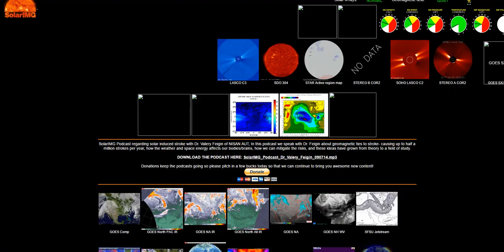Wild Weather! Bomb-O-Genesis! East Coast Storm NIKO & the "Pressure Situation"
The Weather situation is getting Wild. The East Coast will be experiencing 'Bombogenesis' where the Pressure drops more than 24 millibars in less than 24 hours & lots of wind, lightning & snow will come along with that change.

I've been monitoring the Mean Sea Level Pressure situation for a while and it is freaky getting freakier.

Also, this video cuts off at the end cuz my computer is full. lol

T

more about the storm

Winter Storm Niko to Become a Northeast Snowstorm: Winter Storm Warnings Issued For Philadelphia, New York City, Boston

Most of the Northeast megalopolis will see heavy snow, beginning Wednesday night into Thursday.

This will create difficult travel conditions and flight delays Thursday.

Snowfall rates of more than an inch per hour are likely.

This will be the first significant snow for the I-95 corridor since early-mid January.

Winter Storm Niko will bring heavy snow to a sizable swath of the Interstate 95 Northeast corridor Wednesday night through Thursday. Many areas will pick up 6-12 inches of snow during this quick-hitting storm, with snowfall rates topping one inch per hour at times.

The snow will make for difficult road travel and will likely trigger significant flight delays Thursday in Boston, New York City, and Philadelphia.

Winter storm warnings stretch from coastal Maine southward through New England, southeastern New York, and into eastern and south-central Pennsylvania, New Jersey, and parts of northern Delaware, northern Maryland and northern West Virginia. This includes Boston, Providence, Hartford, New York City and Philadelphia.

A blizzard warning has been issued for Cape Cod, Martha's Vineyard and Nantucket in Massachusetts, as well as eastern and central Long Island in New York.

Winter weather advisories, for the potential of lighter snow accumulations, are posted in parts of southeast New Jersey, central Delaware, Maryland, West Virginia, northern Virginia, central and western Pennsylvania, upstate New York, Vermont and central New Hampshire. This includes Baltimore, Pittsburgh and Albany, New York.

The setup for this snow event features a pattern seen frequently in past winters, but not so much this winter.

A sharp southward plunge of the polar jet stream in the East will spawn an area of low pressure off the Eastern seaboard on Thursday. That low will intensify rapidly while moving northeast and may undergo "bombogenesis," which is a rapid pressure drop of 24 millibars in 24 hours.

With some cold air in place behind now departed Winter Storm Maya, Niko will wrap moisture into sufficiently cold air to wring out snow, heavy at times, near the Interstate 95 corridor. Thundersnow is not out of the question in a few spots Thursday.

Snow spreads from the Ohio Valley and Appalachians into the parts of the Mid-Atlantic states.
The line separating rain from snow is still somewhat uncertain, but looks to set up generally along I-95 near the Washington D.C. and Baltimore metro areas.
At least some snow is most likely overnight north of Interstate 95, including Philadelphia, the New York City Tri-State area and southern New England before dawn Thursday.

Snow, heavy for some, will linger in parts of the mid-Atlantic states as far north as New York City through the morning before tapering off/ending by early afternoon.
Farther north, snow, heavy at times, will persist much of the day in New England, especially in southern and eastern New England.
Snow will gradually taper off in far eastern New England Thursday night. They will be most persistent in Cape Cod (ocean-effect bands) and in Downeast Maine.
Winds will intensify quickly along the northeast coast Thursday, with gusts over 50 mph possible in far southeast New England, capable of some downed tree limbs and wires. Some minor coastal flooding is also possible in eastern Massachusetts.
Blizzard conditions are possible in coastal southeast Massachusetts and eastern Long Island.